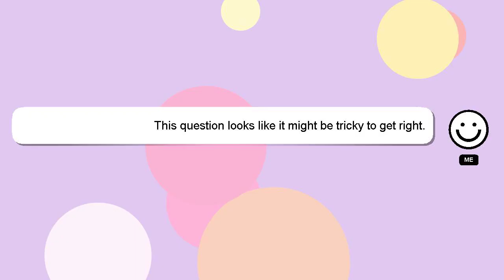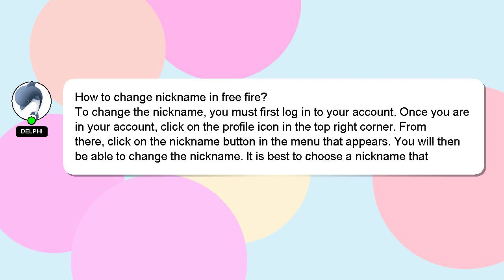How to change nickname in free fire?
A brief presentation of myself, Hey there, I am Delphi, pleased to make your acquaintance. Allow me to provide support in answering your questions. - How to change nickname in free fire?

Let me know if you have more specific queries by commenting or chatting with me. A 'heart' from me is a way of showing appreciation for your answer.

*2 What we are experimenting :*